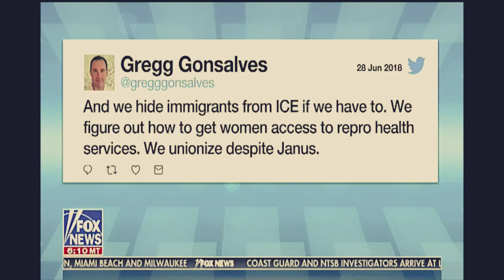Tucker Carlson The Dangerous Left Getting More Violent In Quest To Replace American Citizens